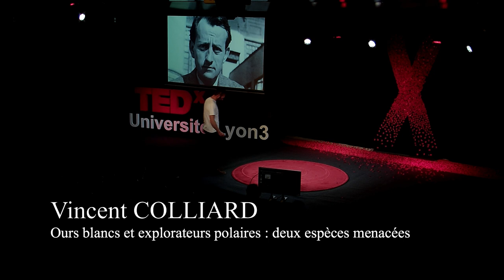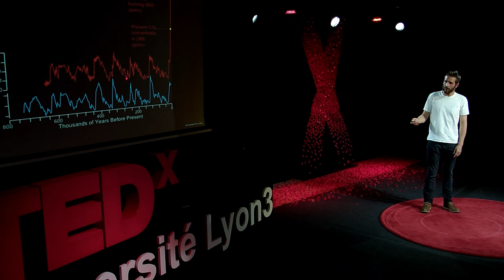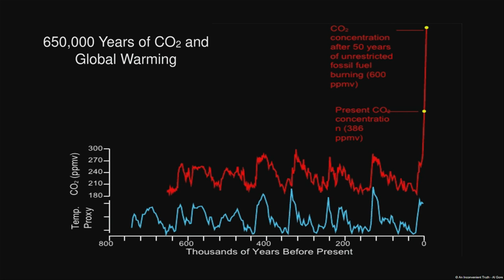Ours blanc et explorateurs polaires, deux espèces menacées | Vincent Colliard | TEDxUniversitéLyon3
Vincent Colliard est un explorateur polaire professionnel français et guide d'expédition. Passionné et déterminé à explorer, Vincent est un aventurier talentueux et polyvalent. Il a grandi dans le Sud-Ouest de la France, jouissant à la fois de l'appel de l'océan et de la voix des montagnes. L'aventure est un désir constant qui le fait avancer. C'est une façon de comprendre à quel point nous sommes vulnérables et que nous sommes liés à la nature. "Je crois que nous avons tous un instinct d'aventurier ! » nous dit-il. Avec son compagnon de cordée Børge Ousland, ils dirigent le projet Icelegacy, une série d'expéditions visant à traverser les 20 plus grandes calottes glaciaires de la planète au cours des 10 à 15 prochaines années. Leurs objectifs sont d'explorer ces glaciers en fonte, de sensibiliser et d'initier un activisme à long terme pour la conservation de ces lieux vierges.

Moyens techniques: DNUM-PAVM Université Jean Moulin Lyon3
Réalisation: Thierry BREART
Image: René CLERC
Son: Charles DE FILIPPO Vincent Colliard est un explorateur polaire professionnel français et guide d'expédition. Passionné et déterminé à explorer, Vincent est un aventurier talentueux et polyvalent. Il a grandi dans le Sud-Ouest de la France, jouissant à la fois de l'appel de l'océan et de la voix des montagnes. L'aventure est un désir constant qui le fait avancer. C'est une façon de comprendre à quel point nous sommes vulnérables et que nous sommes liés à la nature.  "Je crois que nous avons tous un instinct d'aventurier ! » nous dit-il. Avec son compagnon de cordée Børge Ousland, ils dirigent le projet Icelegacy, une série d'expéditions visant à traverser les 20 plus grandes calottes glaciaires de la planète au cours des 10 à 15 prochaines années. Leurs objectifs sont d'explorer ces glaciers en fonte, de sensibiliser et d'initier un activisme à long terme pour la conservation de ces lieux vierges. This talk was given at a TEDx event using the TED conference format but independently organized by a local community.